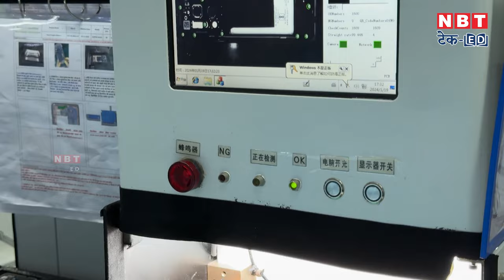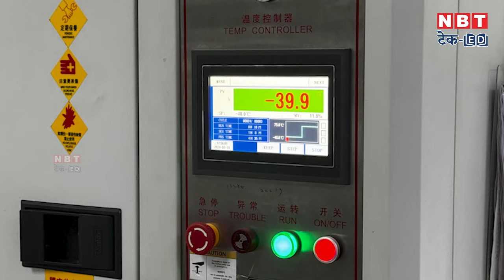How are phones made? check made in India reality | Realme Greater Noida factory tour | NBT Tech-Ed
Do you know how a phone is made? To know this, we reached Noida's Greater Noida factory, where Realme 12 Pro and Realme 12 Pro Plus 5G smartphones are made. Let us know what is the process of making a phone.

 क्या आपको मालूम है कि आखिर फोन बनता कैसै है। इसे जानने के लिए हम पहुंचे नोएडा की ग्रेटर नोएडा फैक्ट्री में, जहां Realme 12 Pro और Realme 12 Pro Plus 5G स्मार्टफोन को बनाया गया है। आइए जानते हैं फोन बनने का प्रॉसेस क्या है?